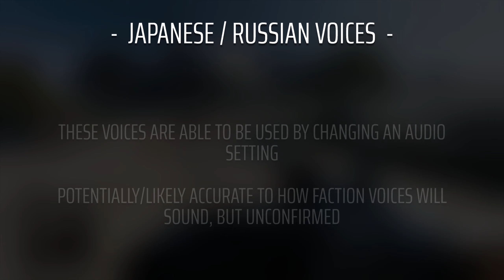Battlefield 5 - Potential Japanese / Russian Voice Lines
After discussing the topic of new voice lines with friends, the topic of changing the language setting came up, as a way to maybe hear the future faction voice lines. It's not confirmed, but this may be what the Japanese (and Russians, if they come) may sound like in the future!